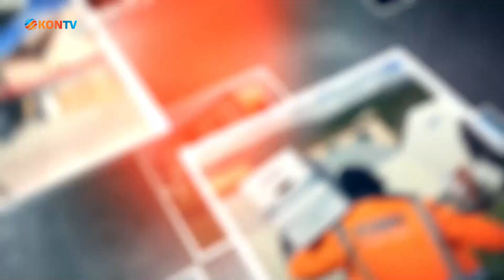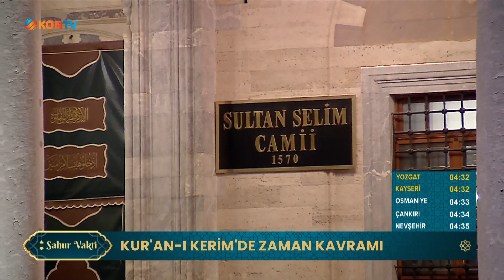22 - SAHUR VAKTİ - KURAN-I KERİMDE ZAMAN KAVRAMI - NUH DOĞAN - 13 NİSAN 2023